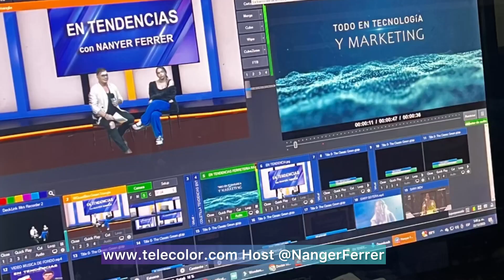30 de marzo de 2024